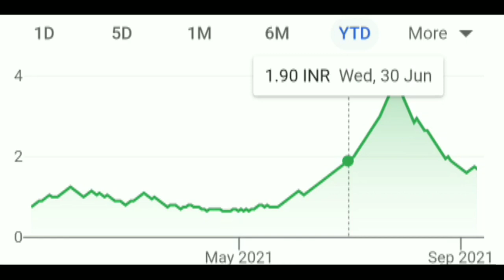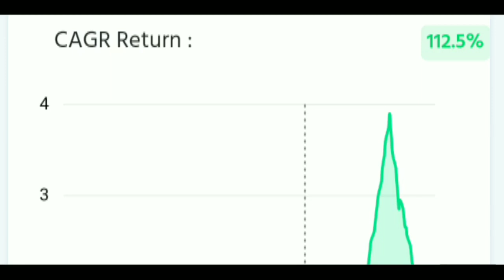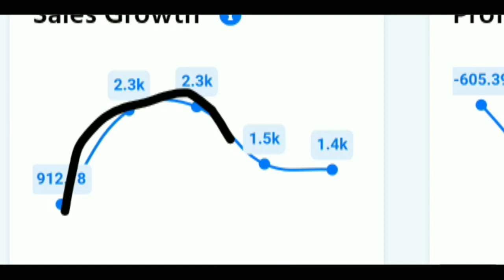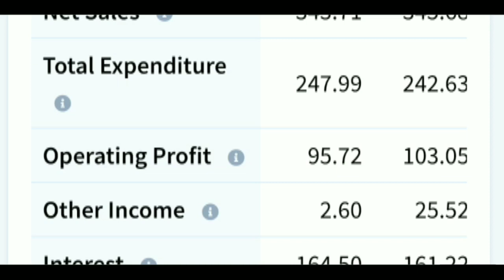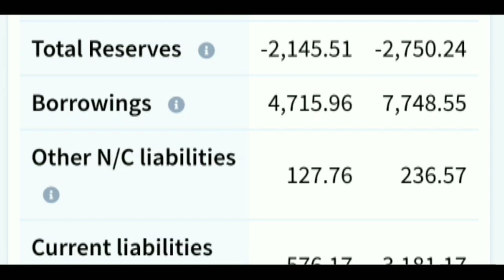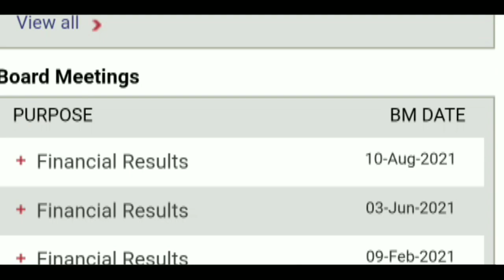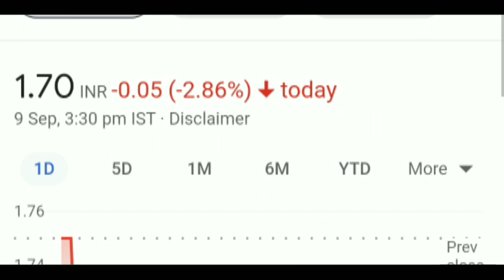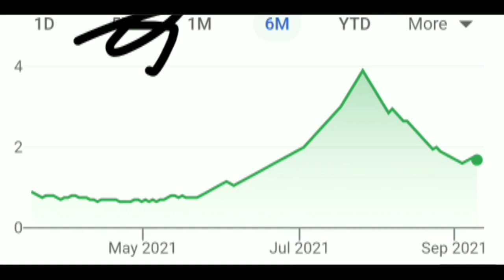GTL infra share news | GTL Infra share latest news | GTL Infra share price target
IMPORTANT STOCK MARKET BOOKS:-
GTL Infra | GTL Infra Latest News | GTL Infra News Today | GTL Infra Stock News Today

gtl share news

gtl infra latest news gtl infra latest news today

gtl infra latest update today

gtl infra today latest update gtl infra news update

gtl infra stock news today gtl infra stock today news

gtl infra stock today latest news

gtl infra stock 5g news

gtl infra stock 5g latest news

gtl infra 5g deal

gtl infra 5g update

5gnews